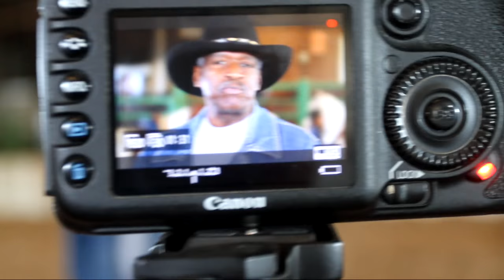Broken Arrow Video Message with Murdock